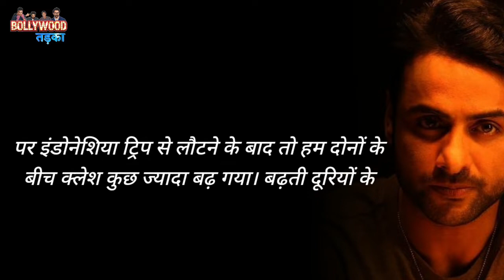Mahabharat के युधिष्ठिर Rohit Bhardwaj ने किया तलाक का ऐलान | Rohit Bhardwaj Divorce Poonam Bhardwaj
Actor Rohit Bhardwaj, who gained popularity by playing the role of Yudhishthira in Mahabharata, has made a big disclosure about his personal life. For a long time, Rohit Bhardwaj was keeping a distance from the small screen. Why Rohit was not seen in TV shows, now the reason for this has also been known. Actually, there was a lot going wrong in the personal life of the actor, which has affected his professional life as well.
Let us tell you that the fans of Rohit Bhardwaj will be sad to know that there are many problems going on in the married life of the actor. Rohit Bhardwaj's marriage is on the verge of collapse. Actually, in an interview given to ETimes, the actor has made many big revelations about his married life.

During this, he told that after coming back from Indonesia trip in the year 2017, there were a lot of fights between me and my wife Poonam. Nothing was right between us since marriage. But after returning from Indonesia trip, the tribulation between us increased a bit. In the midst of increasing distance, now the matter has reached to divorce. By the way, according to Rohit, he is living alone life without his wife for the last four years. Not only this, for the last two years, he could not even meet his daughter. Filahal Poonam and Rohit's divorce is going to take about 2 months now.